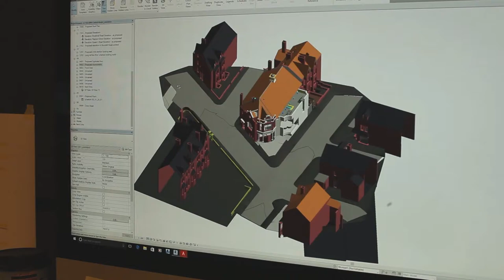THE PICTURE HOUSE PROJECT | Video Update 7: Glasgow Field Trip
Picture House General Manager Wendy visits the Page\Park studios in Glasgow, and discusses how the plans are progressing with Lead Architect Eilidh.